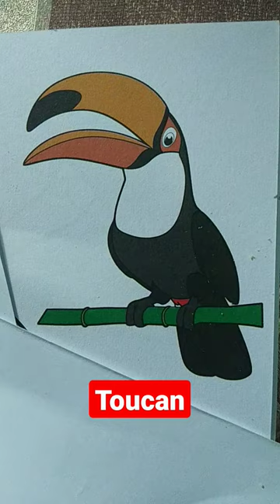Toucan drawing and colors painting ideas